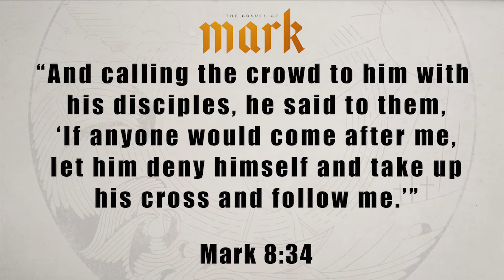Sermon Rewind: Mark 8:22-38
Join us this Sunday at 11:00am as we continue our journey through the Gospel of Mark!
We are taking a look back at our sermon on Mark 8:22-38 as we discover who Jesus is and what that means for our lives!